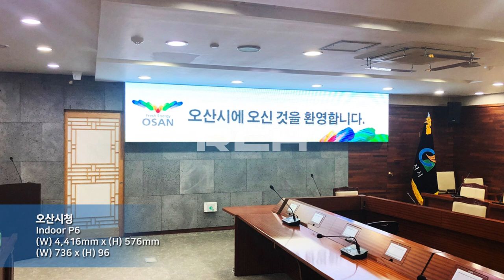[RCH] 오산시청 (Osan City Hall LED display)